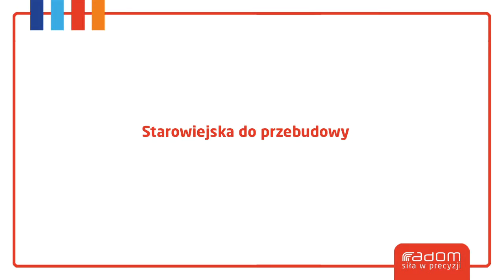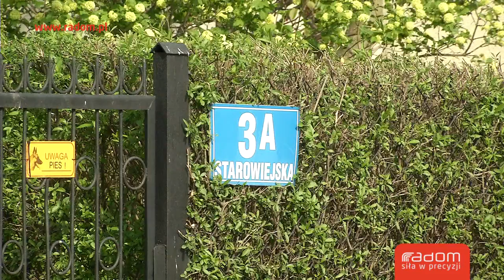Starowiejska do przebudowy (10.05.2014r.)